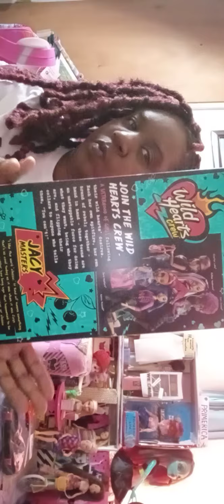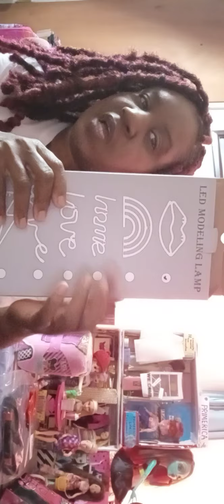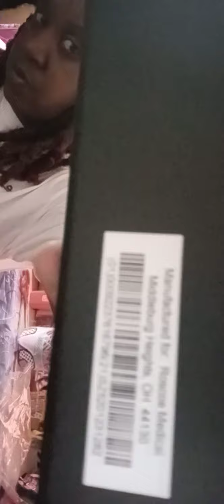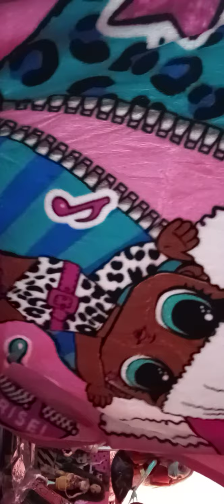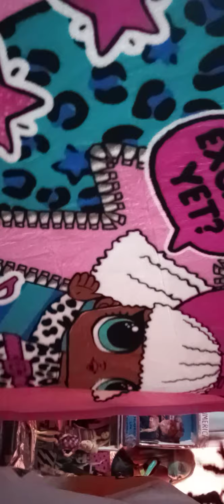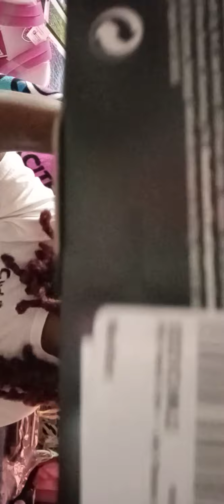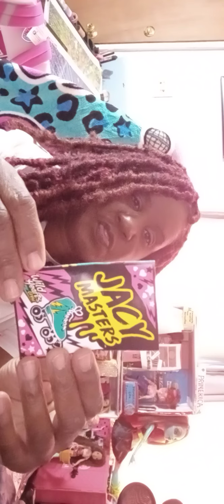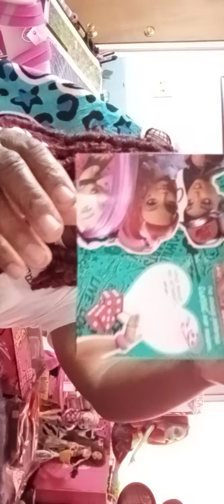Lol OMG blanket , Wild hearts crew and more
Amazon.com